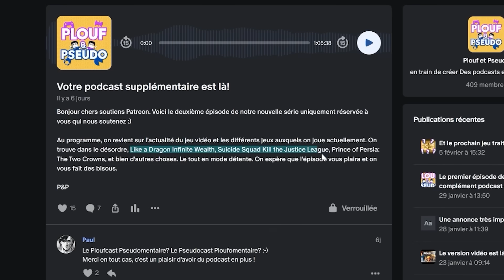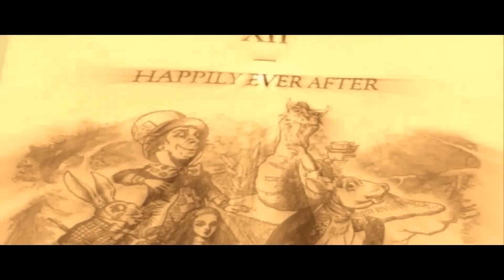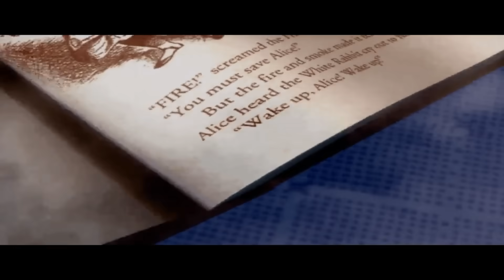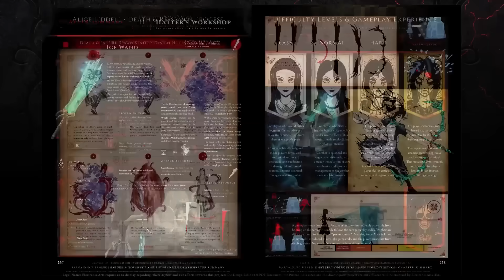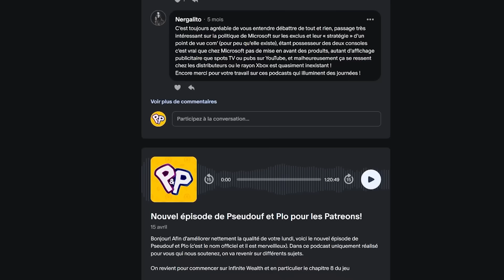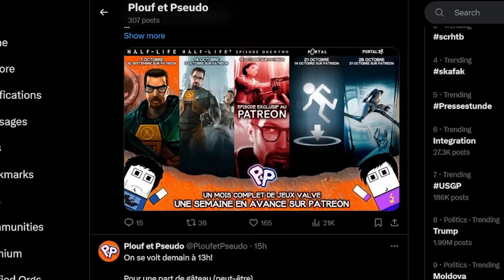Que retenir de ALICE: MADNESS RETURNS?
Pour nous soutenir et accéder à notre autre podcast Pseudouf et Plo

Bonjour tout le monde et joyeux Halloween. Comme l'an passé, sur Plouf et Pseudo, on fête Halloween en novembre. On est comme ça. Et cette année, arrêtons-nous sur un de ces jeux qu'on aime tant aborder, à savoir ces jeux un peu cultes, qui ont marqué les esprits de pas mal de monde à leur sortie, mais que personne ou presque n'a acheté. Alice Madness Returns, développé par le studio Chinois de Spicy Horse, financé par Electronic Arts mais surtout, emmené par un certain American Mc Gee, dont la vie mériterait un biopic, n'a en effet pas rencontré le succès escompté. Mais certaines personnes lui vouent une affection toute particulière. Il faut dire qu'il n'y a pas beaucoup de jeux où l'on incarne une adolescente dans la Londres victorienne, en proie à toutes les misères injustes que l'époque pouvait imposer à une orpheline. Un jeu qui a définitivement des choses à dire mais qui, dans sa volonté de proposer de la plateforme et des combats à n'en plus finir, finit par se fourvoyer dans un trop plein de contenu. Alors laissez-nous vous expliquer tout ça, attrapez-vous une bonne boisson chaude et on vous souhaite de passer un bon moment en notre compagnie!

0:00 Annonce Patreon
0:56 Remarques introductives
5:59 Petit résumé par Pseudo
8:32 Parlons d'abord du premier Alice
13:59 Un jeu de son époque
15:59 Un jeu beaucoup trop long
19:24 Une narration trop fragmentée
20:39 Une plateforme problématique
27:26 Un arsenal restreint
30:20 Des collectables trop chronophages
35:20 Une VF problématique
37:15 Des thématiques inhabituelles
39:10 Des combats peu lisibles
42:54 Un jeu qui est parfois magnifique
50:14 ZONE SPOILER
56:47 Le premier ALICE inclus dans le jeu
59:54 American Mc Gee et Spicy Horse
1:13:49 Conclusion